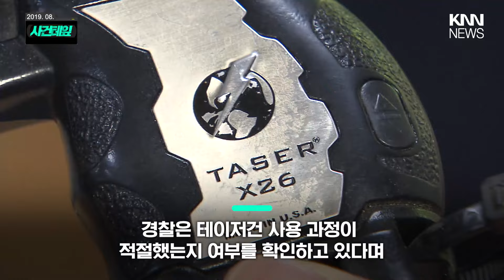테이저건을 쏜 경찰 "범인 인 줄 알고 착각해" / KNN